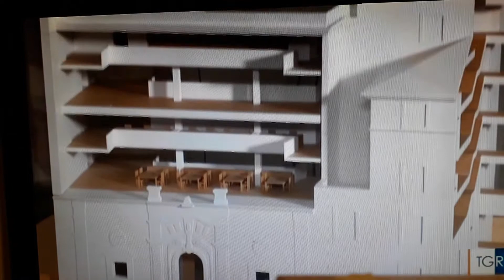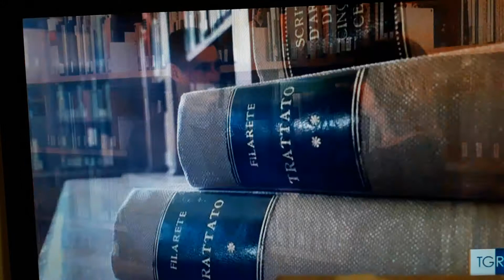Grand'arte a Palazzo Zuccari